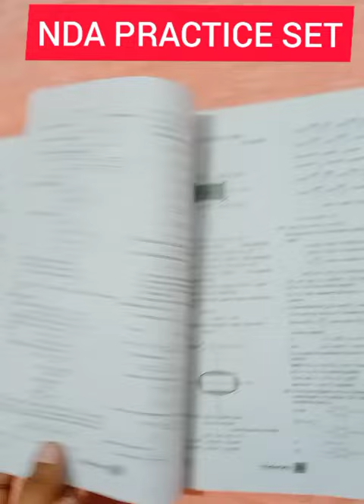SOLUTION OF PRACTICE SET 2 || nda exam practice set | download || modal paper nda exam